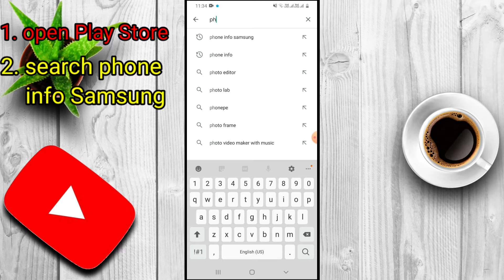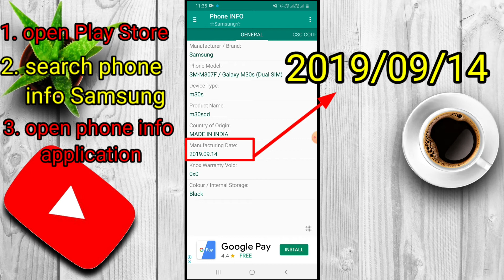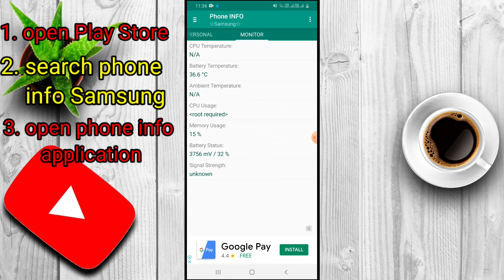how to check old phone warranty #2020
take Ayush.m
Aaj ke is video mein main aapko batane wala hun ki phone ka ka manufacturing date Kaise Pata Karen to Jane Ke Liye is video ko pura Dekhe